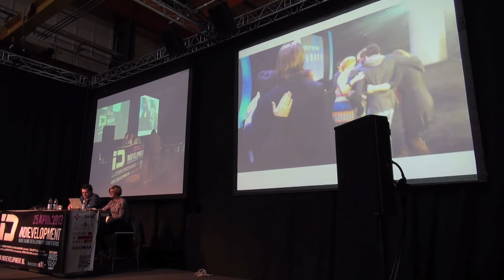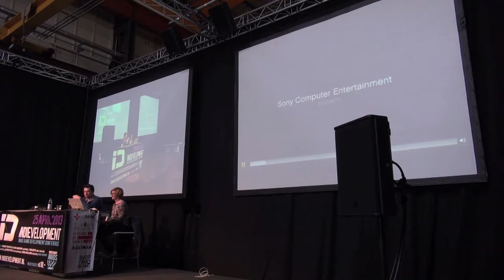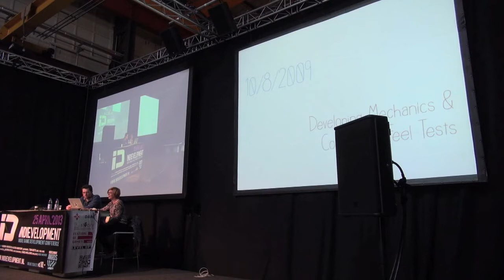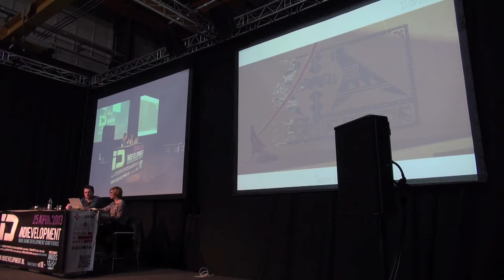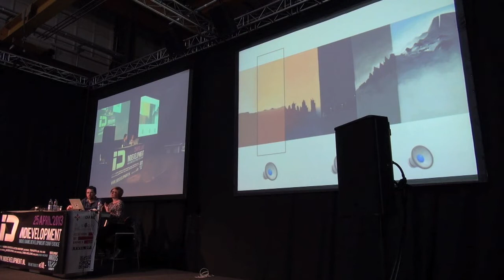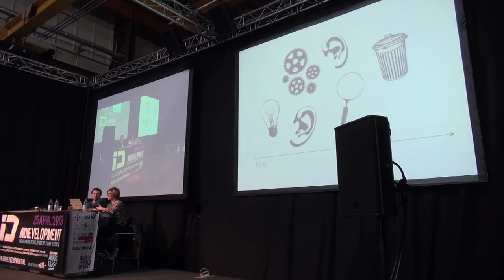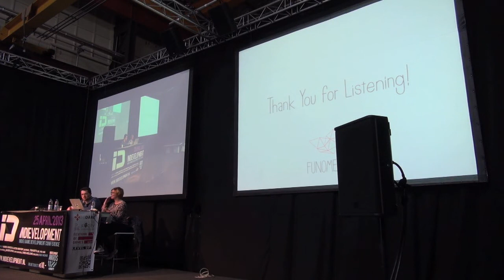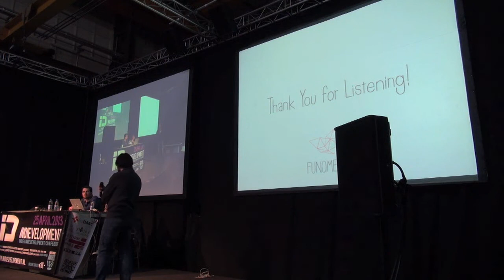Experimental Game Design... With Sound in Mind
Robin Hunicke and Austin Wintory giving their presentation "Experimental Game Design... with Sound in Mind" at Indievelopment 2013.

The second edition of the Indievelopment conference took place on April 25th 2013, in Amsterdam, the Netherlands. Several people from the game industry shared their ideas about independent game development throughout the day.